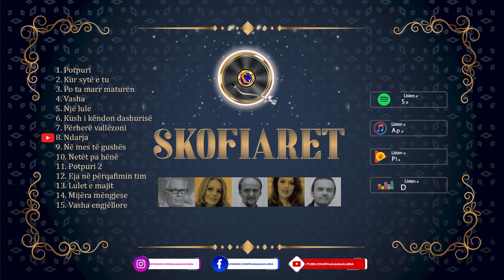Skofiaret - Hitet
©️ Produksioni Labia
1. Potpuri
2. Kur sytë e tu
3. Po ta marr maturën
4. Vasha
5. Një lule
6. Kush i këndon dashurisë
7. Përherë vallëzoni
8. Ndarja
9. Në mes të gushës
10. Netët pa hënë
11. Potpuri 2
12. Eja në përqafimin tim
13. Lulet e majit
14. Mijëra mëngjese
✅Digital distribution : Produksioni Labia ;
ℹContact : Produksioni Labia
✅Producent ekzekutiv : Shkumbin Kryeziu
☑Menagjer : Ilir Mustafa

🎼Muzika dhe orkestrimi :
📃Teksti    :
📽🎞Kamera dhe editimi:
✅ Klipi -